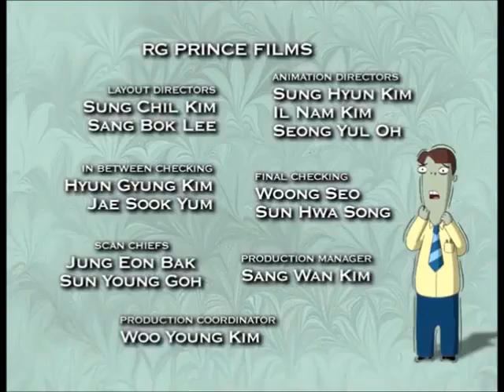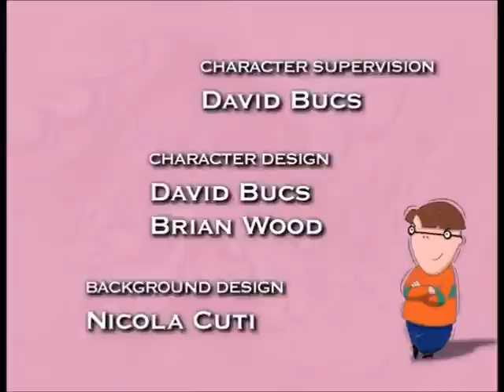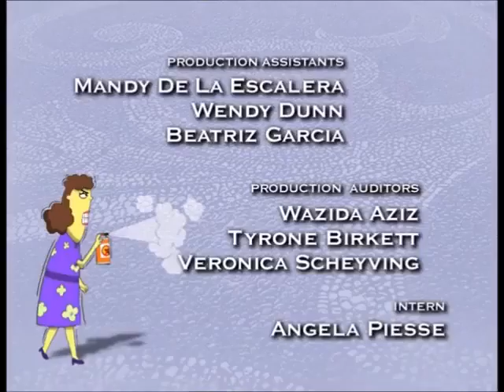The Cramp Twins - Mr. Winkle's Monkey and Other Stories, but it's 4x faster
"Wayne and Lucien Cramp are the most unlikely twins there have ever been. They argue over everything and agree on nothing. Not a day goes by when they both don't dream of how easy life would be without the other.

Here is the compilation of The Cramp Twins, but 4x faster as before which includes the episodes 'Fashion Passion', 'Small Wonder', 'Mr Winkle's Monkey', 'Wicked Wendy', 'Swamp Fever', 'Kung Foolish', 'Silence Please', 'Fur Fungus', 'Home On the Range' and 'Holesome'.